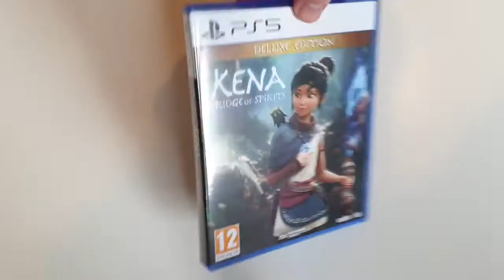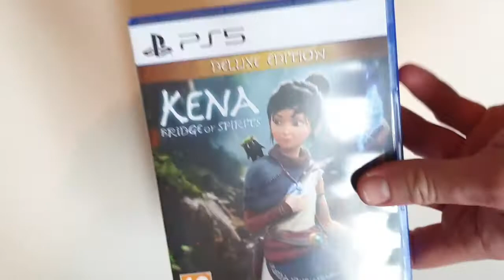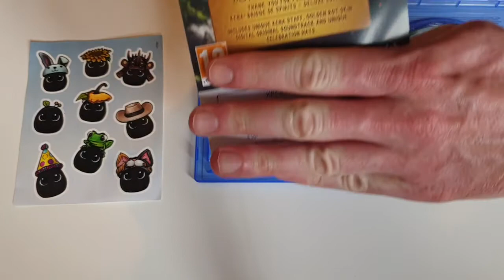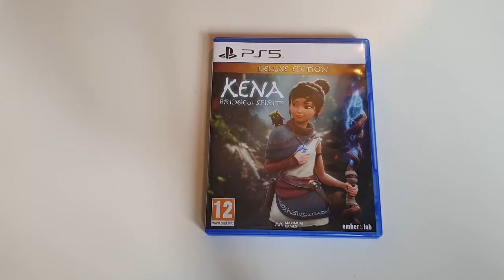padlog Kena: Bridge of spirits unboxing edycji deluxe